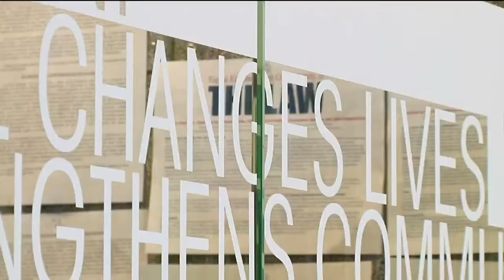Free Goodwill program helps unemployed get call center jobs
Class teachers provide training for up to 20 individuals who meet basic enrollment requirements.